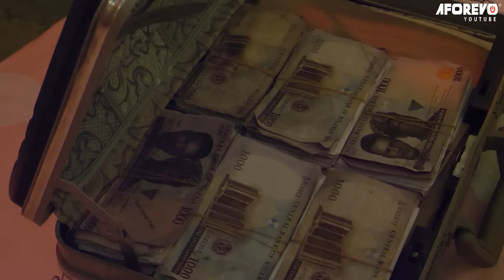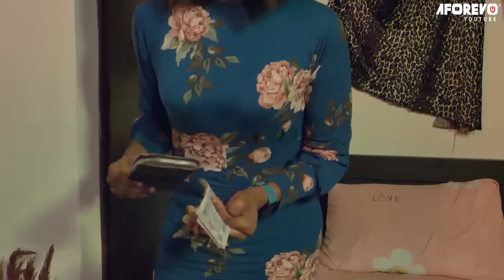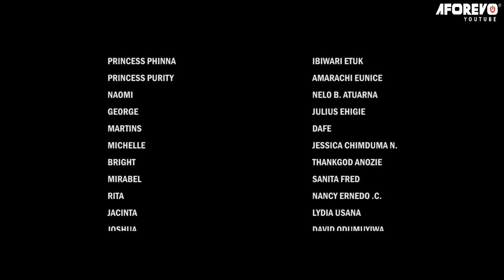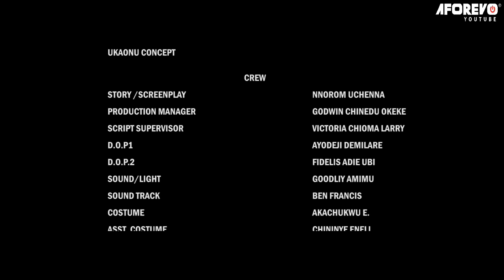Rich Crowned Prince Came Back To Choose tHe Poor Humiliated Maid That Was Pregnant For Him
In this Nigerian movies, Prince Came Back To Marry the Pregnant Maid He Rejected And Kicked Out

A Nigerian Movies Starring: Ngozi Ezeonu